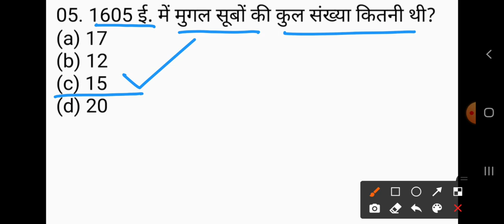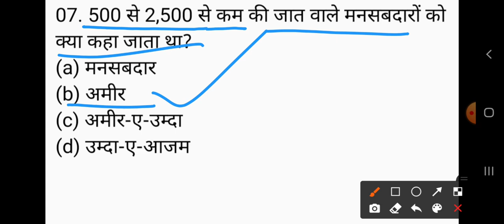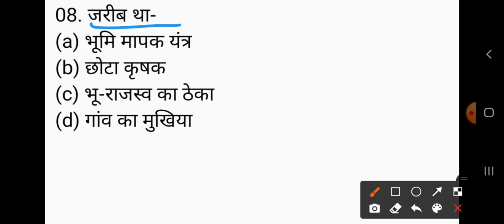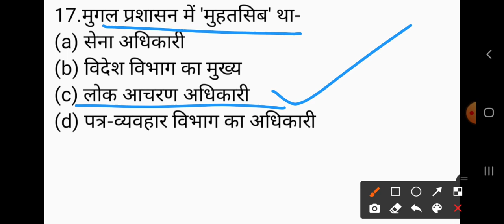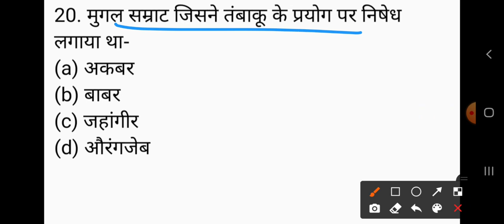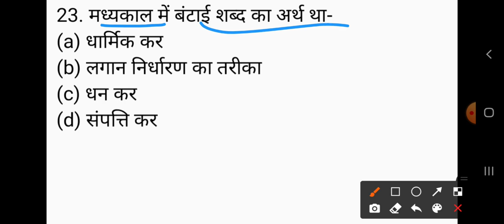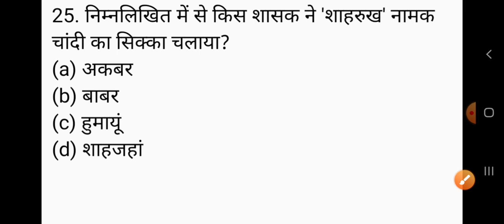History (itihas)UPPSC TGT Previous PAPER (solved) LT grade/ TGT/ PGT/ UGC NET/ OTHERS/Part-78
GKArjunsir UP TGT EXAM HISTORY PAPER LT GRADE PGT TGT UGC NET and LT grade exam history question pgt history paper solve in Part-78 up tgt history exam 2021 history tgt up मुगलकालीन प्रशासन